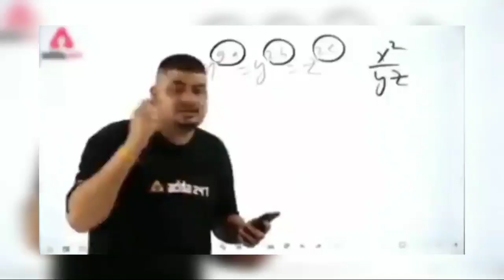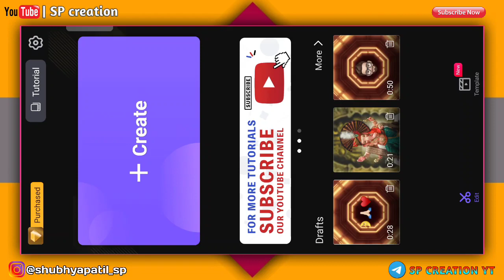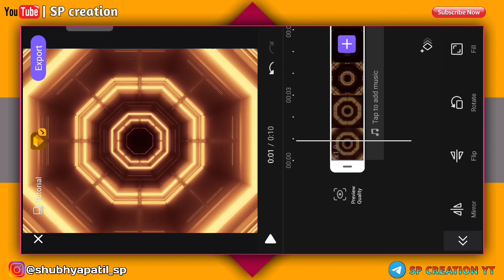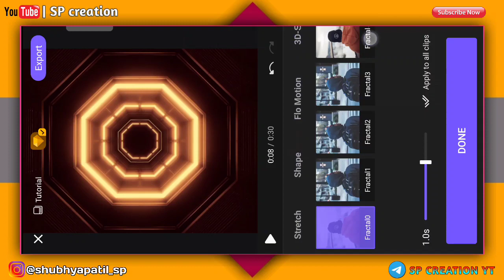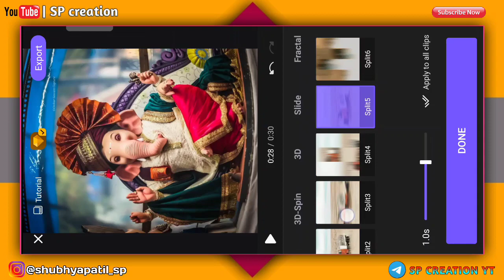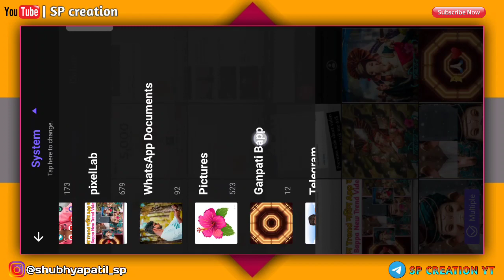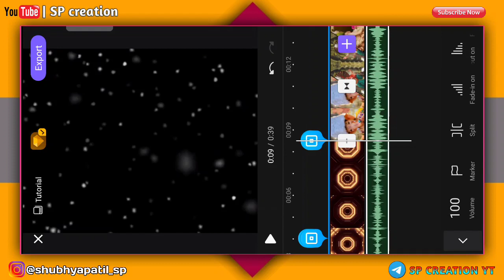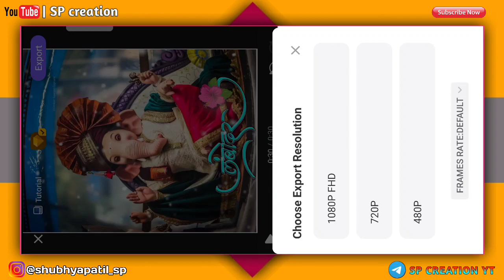New Trend Ganpati Bappa special video editing || Vivacut status video editing| Instagram Trend Edit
💯❣️Thanks ____________________________________